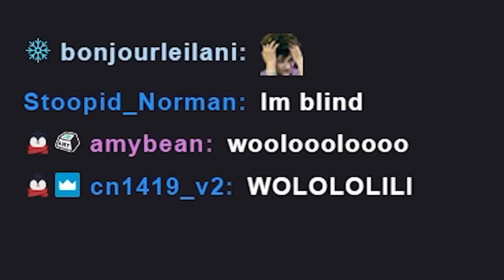Questing for Yelan [Genshin Impact 5 Star Only]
Let me know what you think please I am always trying to improve!

Come stop by and give us some summoning rituals!